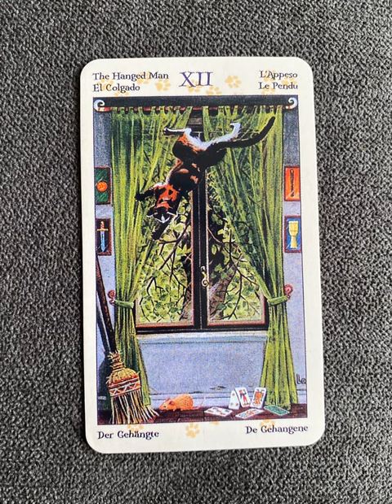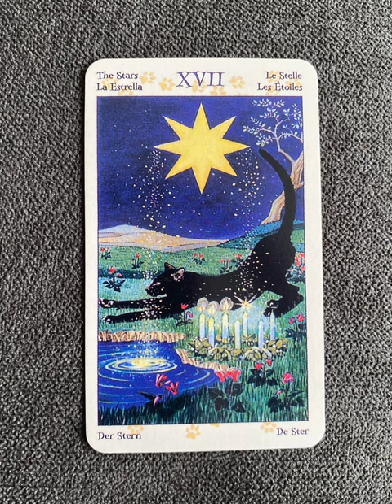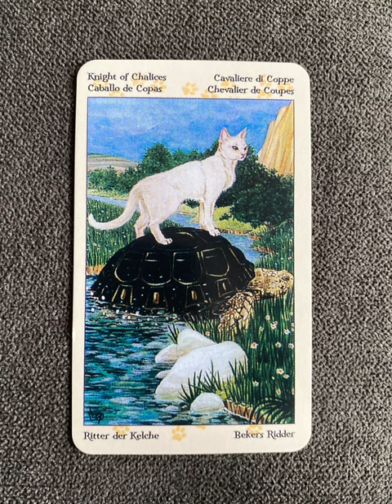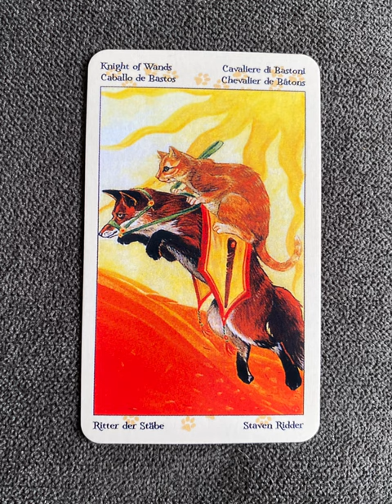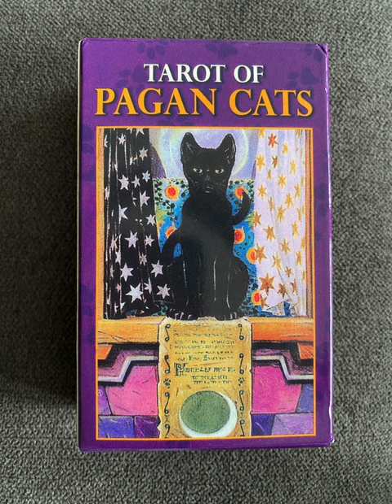Tarot of Pagan Cats - a tarot deck flip thru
Tarot of Pagan Cats by Lo Scarabeo - a tarot deck flip thru
Tarot of Pagan Cats flip through

Tarot Teasers

Printed on premium black-core cardstock, this fun new mini-edition of the bestselling Tarot of the Pagan Cats Mini Deck is perfect for on-the-go readings. Featuring brilliant new box art, this deck is small enough to fit in a pocket or a purse so you can carry your deck everywhere. It also makes a great gift or stocking stuffer for tarotists. Whether you are an expert reader or just starting your tarot journey, a tarot mini will be an exciting and practical addition to your collection.